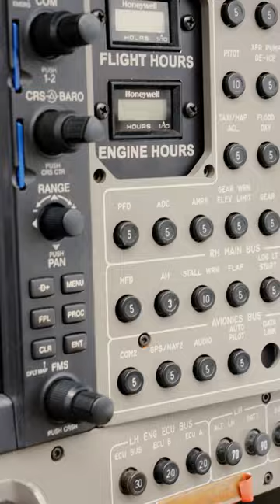This Is A Diamond Aircraft